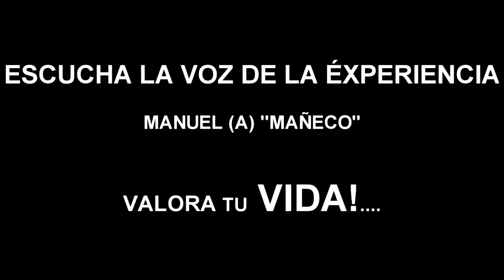LIRICAS Y VERSOS DE MAÑECO - DROGAS Y ALCOHOL- ESCUCHA EL MENSAJE- Locuras Tv